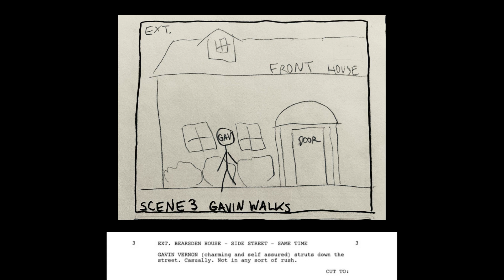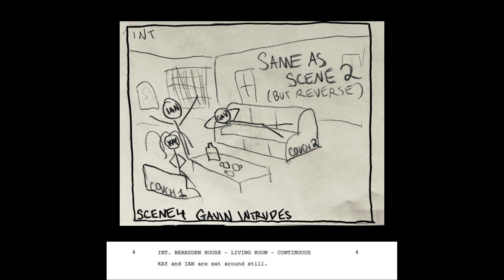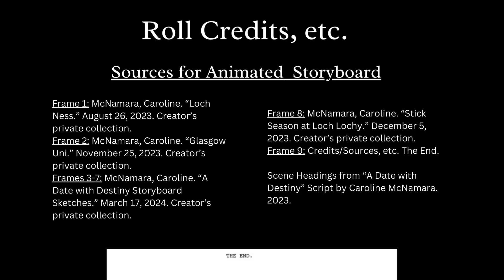A Date With Destiny Storyboard by Caroline McNamara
Storyboard Animation Project, “A Date With Destiny Storyboard" by Caroline McNamara. Created on Canva. Submitted in partial fulfillment of the requirements for NYU Tisch/ Rollingstone/ Yellowbrick Film and TV Industry Essentials. For the Storyboard and Animatic I chose to animate my storyboard for the Capstone short film project. I read out the dialogue of my script to determine an estimation of how long my short film will be. Based on this exercise, it will be about 4 minutes long.